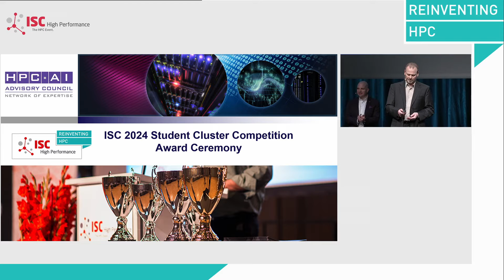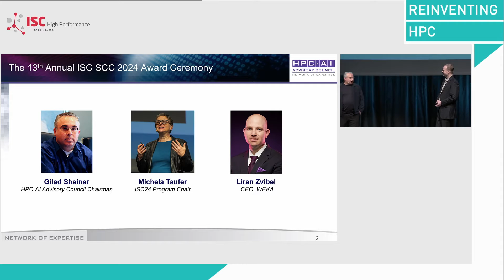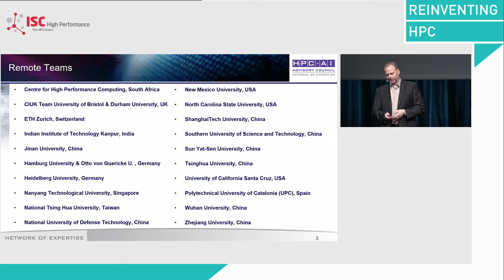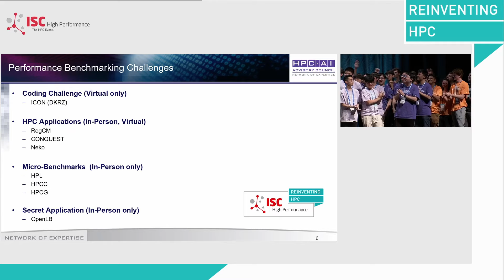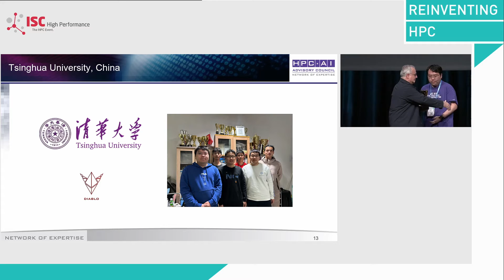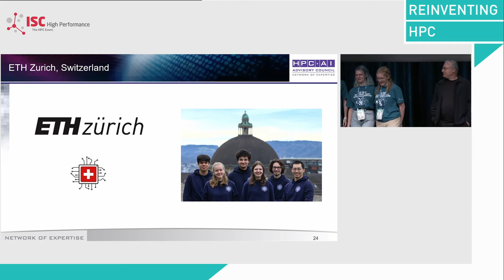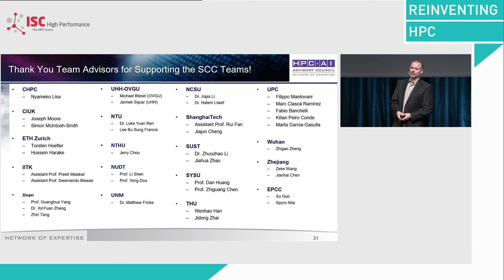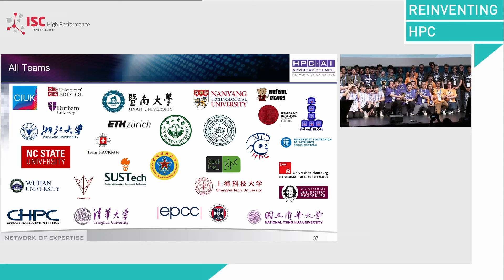2024 ISC Student Cluster Competition Award Ceremony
We celebrate and award the 21 teams from around the world that participated in this year's ISC SCC. For more information about the ISC SCC please